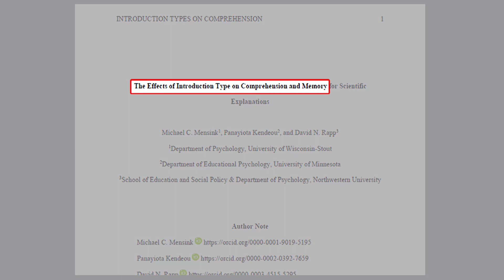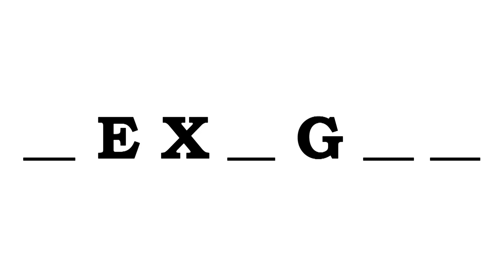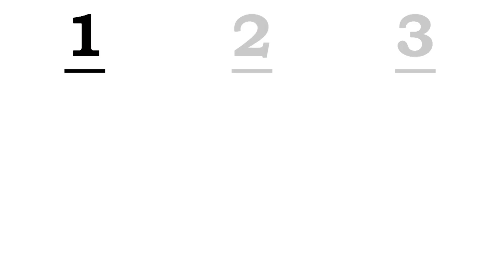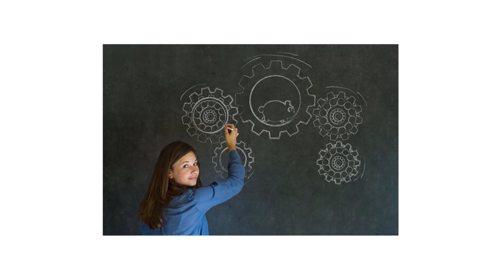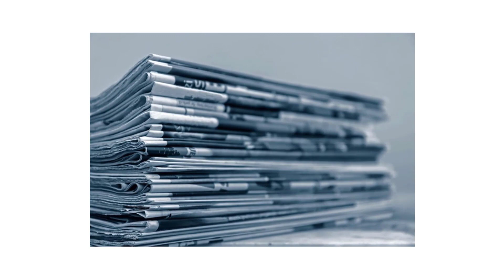Do Stories Actually Help Students Learn? (Key Classroom Strategy)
Storytelling has long been a potent weapon in the hands of the effective teacher.

Stories offer the fastest path to connection. They are instant generators of interest, engagement and emotion. And perhaps better than any other tool, stories can brilliantly establish the context of a lesson and make students care about a topic.

But what about their effect on learning?

Sure, we know that stories are good for directing attention and injecting life into an idea, but do they actually help us absorb and retain information?

In this From Theory to Practice video, I explore a piece of research that can help us answer this question:

The Effects of Introduction Type on Comprehension and Memory (Mensink, Kendeou and Rapp | June 2020)

Here are some of the questions I tackle in this installment:

• What is priming, and how does it influence the way we process and understand information?
• We know stories are good for many things (directing attention, organizing ideas, etc.) but do they effectively serve learning and memory?
• What are the two most common forms of narrative, and how well (or poorly) do they impact knowledge retention?
• What are three strategic takeaways from this research that can help teachers across all contexts strengthen their pedagogical approach?

LME GLOBAL